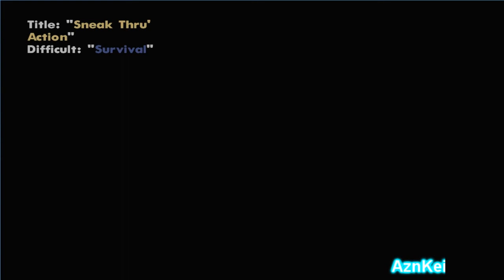GTA San Andreas DYOM: [John David] Resistance (part13) (720p)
This is me (AznKei) playing an DYOM (Design Your Own Mission) in GTA San Andreas. These missions are from the "Resistance" mission series and were made by "John David".

Story:
June 15 2006, Los Santos goes in uncontrollable situation due to the misguided savage creatures roaming the town and abducting humans for their use of test-subjects and suppress people who are resisting. The UAH known as "Union Army Headquarters" are sending vehicle transporters to the Los Santos Airport for evacuation and to provide a temporary army base camp for countering the creatures back. Who knows if someone's brave enough to fend these creatures off the town before the Los Santos turn into nothing but a bloodlust mutating creatures using humans?